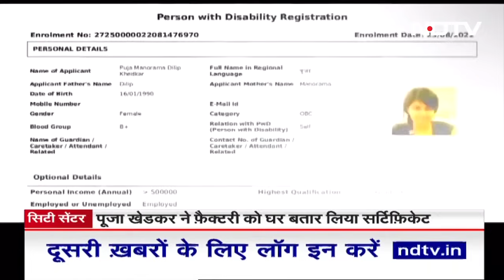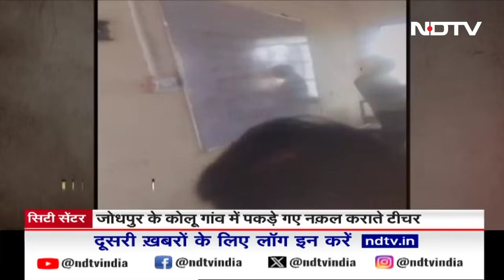Maharashtra Naxal Encounter: Gadchiroli में एनकाउंटर, 12 नक्सली ढेर, AK 47 समेत कई हथियार बरामद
Maharashtra Naxal Encounter: महाराष्ट्र के गढ़चिरौली में बुधवार पुलिस और नक्सलियों के बीच हुए एनकाउंटर में 12 नक्सलियों के मारे जाने की खबर है. मुठभेड़ करीब 6 घंटे से ज्यादा समय तक चली. एनकाउंटर खत्म होने के बाद 12 नक्सलियों के शव बरामद किए गए. पुलिस ने इस दौरान 3 AK47, 2 इंसास, 1 कार्बाइन, 1 SLR समेत 7 ऑटोमोटिव हथियार बरामद किए हैं. महाराष्ट्र के डिप्टी सीएम देवेंद्र फडणवीस ने पुलिसकर्मियों को इस कामयाबी पर 51 लाख रुपये का इनाम देने की घोषणा की है.